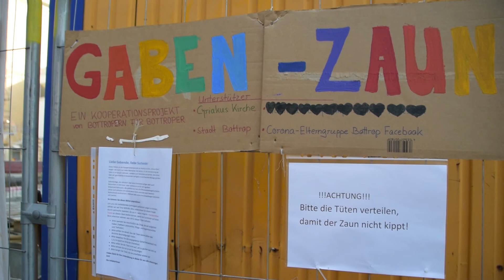"Bottrop hilft" in der Corona-Krise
Stefanie Hugot koordieniert die ehrenamtliche Hilfe in Bottrop, während der Corona-Krise. Wer Unterstützung braucht oder anbieten kann, kann sich telefonisch melden unter 02041/704411.